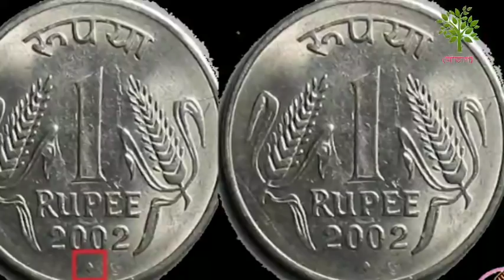আজ গণেশ জি কে নিবেদন করুন 1 টাকা এবং হলুদের গাট Ganesh chaturthi 2020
Sankat chauth vrat 2020 in august,Ganesh_chaturthi august 2020 date,august month ganesh chaturthi date time 2020,bhadrapad chaturthi 2020 shubh muhurat,गणेश चतुर्थी का व्रत कब है 2020,संकष्टी चतुर्थी व्रत 2020,कब है 2020 संकष्टी चतुर्थी व्रत full list,sakat chauth vrat katha in hindi,Ganesh chauth pooja vidhi at home,ganesh Ganesh chaturthi in august 2020